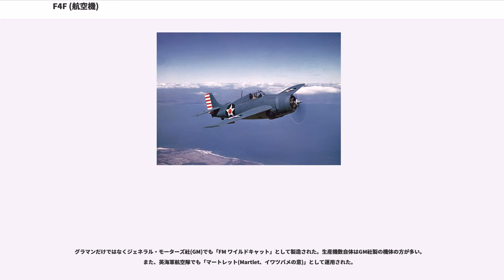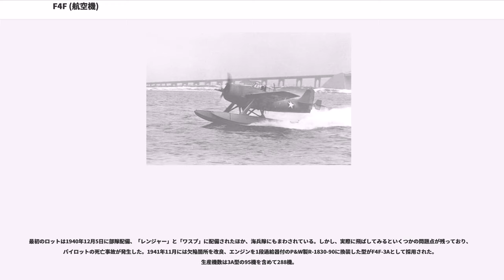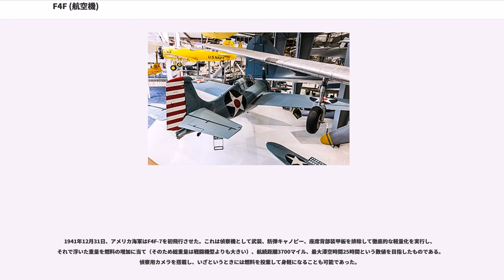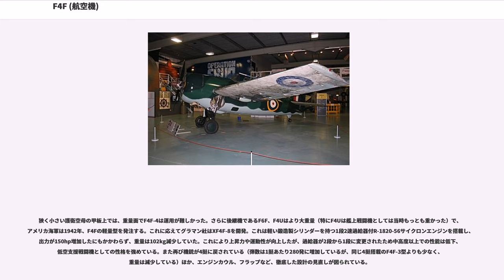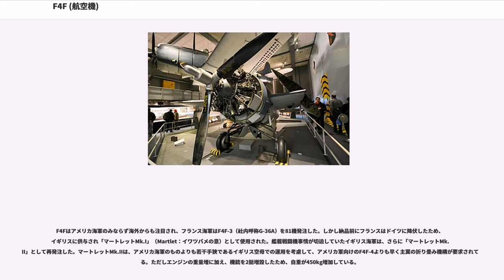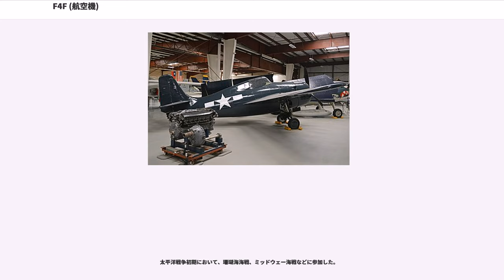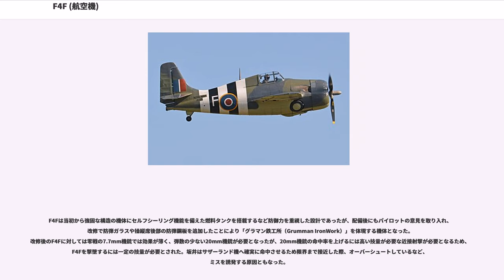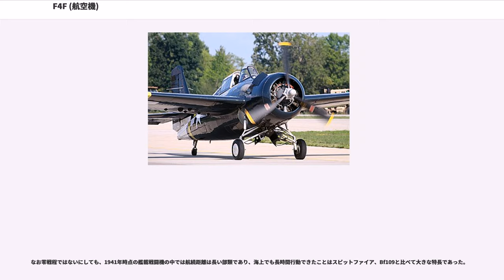F4F (航空機)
F4F ワイルドキャット（"Grumman F4F Wildcat"）は、アメリカ合衆国のグラマンが開発し、第二次世界大戦中に使用された艦上戦闘機である。愛称の「ワイルドキャット(Wildcat)」は山猫・野良猫の意味であるが、スラングでは意地悪女という意味も持つ。グラマンではF4F以降、艦上戦闘機に『○○キャット』という愛称を採用している。

グラマンだけではなくジェネラル・モーターズ社(GM)でも「FM ワイルドキャット」として製造された。生産機数自体はGM社製の機体の方が多い。また、英海軍航空隊でも「マートレット(Martlet、イワツバメの意)」として運用された。

操縦経験のあるエリック・ブラウンは、第二次世界大戦初期に使用された戦闘機としては最優秀の一つと評価している。

アメリカ海軍は1936年の新型艦上戦闘機の開発を、ブリュースター社、セバスキー社とともにグラマン社にも競争試作を指示した。本機の最初の設計案は複葉機（XF4F-1）であったが、それでは他の案に劣っていたため、単葉機（XF4F-2）として再設計され選定試験に応じた。

結果採用されたのはブリュースターF2Aバッファローであり、本機は落選した。しかしアメリカ海軍は本機にも興味を持ち、開発を続行させた。

第二次世界大戦の開戦時アメリカ海軍の艦載戦闘機として日本海軍の零戦と戦った。防御力よりも運動性能を重視した零戦とは対照的に、「グラマン鉄工所（Grumman IronWorks）」と呼ばれる強固な構造と生産性を重視したグラマンの設計思想を体現した機体であり、後継機のF6Fが配備される大戦中盤まで主力として使用された。

最初のロットは1940年12月5日に部隊配備、「レンジャー」と「ワスプ」に配備されたほか、海兵隊にもまわされている。しかし、実際に飛ばしてみるといくつかの問題点が残っており、パイロットの死亡事故が発生した。1941年11月には欠陥箇所を改良、エンジンを1段過給器付のP&W製R-1830-90に換装した型がF4F-3Aとして採用された。生産機数は3A型の95機を含めて288機。

なお数機が偵察機に改造され、F4F-3Pとなったほか、3A型を改造したF4F-3APも1機が製作されたとされる。

F4F最初の型はF4F-3で、固定翼機として設計・生産されていたが、F4F-4から折り畳み翼を採用した。それまでの型は固定翼であったために空母上での取り扱いに難があった上、珊瑚海海戦の教訓から、空母に戦闘機の配備数を増やすという目標があったのだが、F4F-3では数を載せる上でも問題となっていた。しかし、それらの問題はこの型で解消された。

なお、当初油圧による折り畳み機構を考えていたが、重量の問題で採用されず、手動式となっている。順次F4F-3Aと交代され、ミッドウェー海戦時にはほぼ完了、VMF-221のみが未だF4F-3型を使用していたが、1942年8月までにはF4F-4と交代している。ただし重量増加のため、甲板が狭く短い護衛空母には適さないとされ、FM-2型の開発につながった。また、このF4F-4は中高度向けの2段過給器付エンジンに換装し、1200hpの出力を得ているほか、機銃を2挺増やして12.7mm機銃6挺としている。ただし1挺あたりの弾数は450発から240発に低下、反動による機体の振動が増して、乗員からの評判は良くなかった。

1941年12月31日、アメリカ海軍はF4F-7を初飛行させた。これは偵察機として武装、防弾キャノピー、座席背部装甲板を排除して徹底的な軽量化を実行し、それで浮いた重量を燃料の増加に当て（そのため総重量は戦闘機型よりも大きい）、航続距離3700マイル、最大滞空時間25時間という数値を目指したものである。偵察用カメラを搭載し、いざというときには燃料を投棄して身軽になることも可能であった。

21機作られ、残りの発注は普通の戦闘機型として生産された。ガダルカナル方面で2機使用されたとも言われるが定かではない。

1942年春、海軍からの指示でグラマン社はF6F量産に集中するため、F4FとTBFの生産中止を決定、生産ラインの切り替えが始められた。そしてゼネラルモーターズ社 (GM) が東海岸の5つの自動車工場を統合して作った、イースタン・エアクラフト（航空事業部）のに生産ラインが移された。GM で作られたワイルドキャットは型式名が「FM」となり、最...